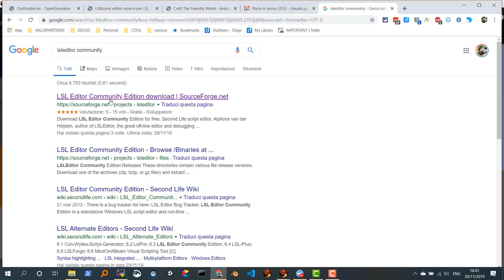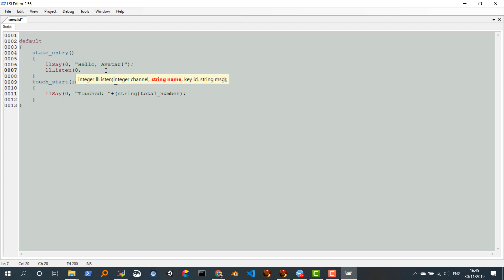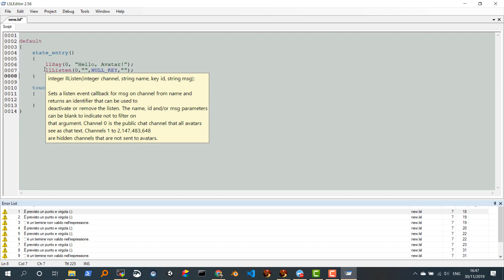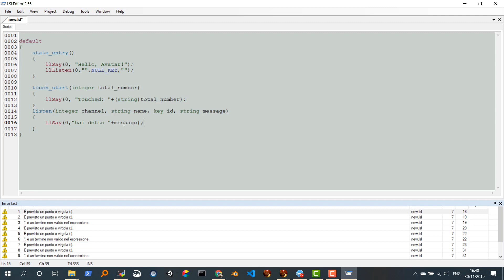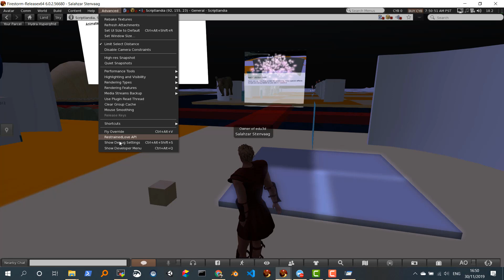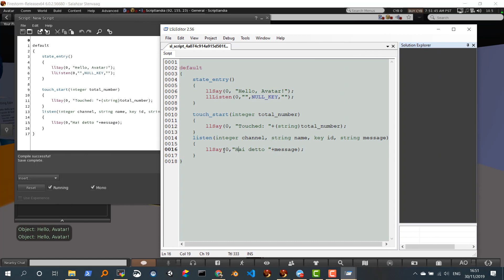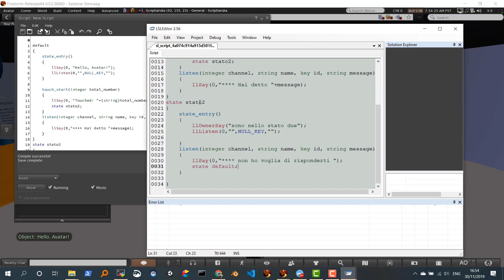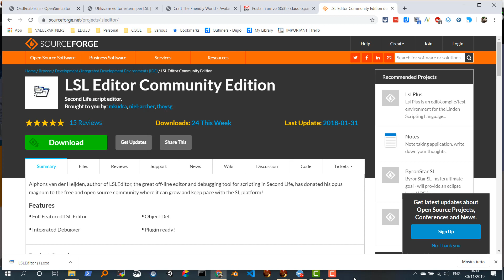Installare LSLEditor con firestorm su OpenSim o SecondLife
Utile strumentino per scriptare in modo umano.